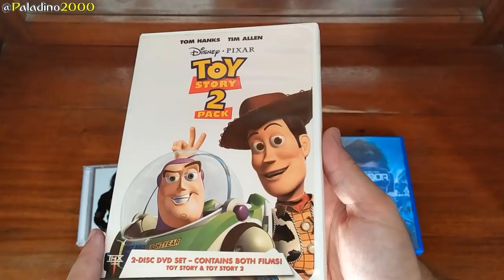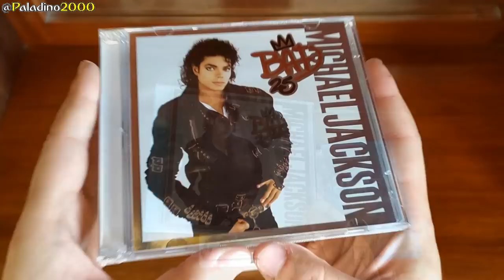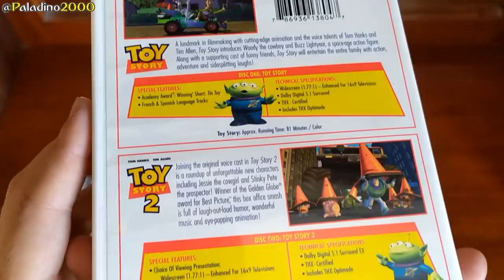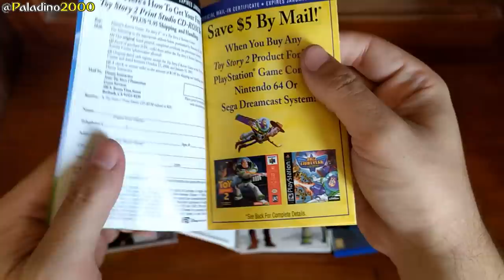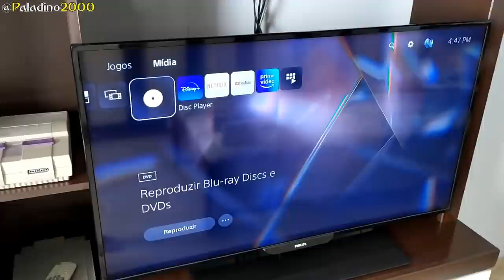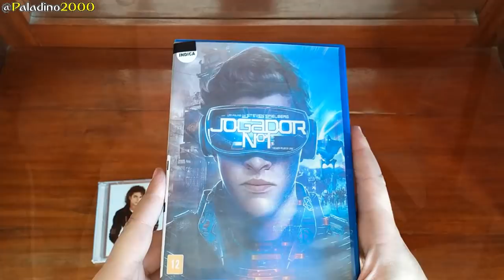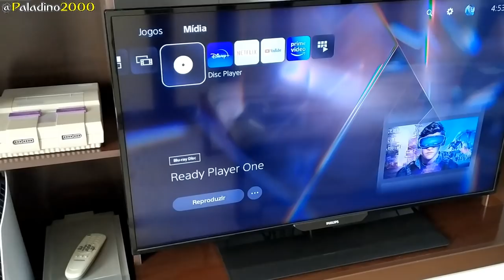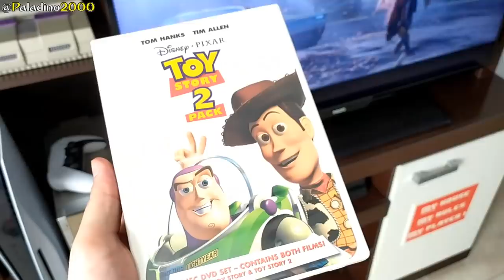CD, DVD E BLU RAY DE FILME RODAM NO PS5? (Testando Outras Mídias)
O Playstation 5 tem sido o foco no mundo nos games no geral. Tudo devido a sua capacidade gráfica, seus loadings rápidos, sua retrocompatibilidade com o PS4, enfim, vários assuntos na Internet vem aparecendo ultimamente
envolvendo o PS5.
Porém algo não explorado, ou mesmo não comentado por ninguém, é o fato do videogame reproduzir filmes, certo?!
Sendo assim, pensado nesse assunto decidi gravar testes apresentando um CD de música, um DVD de filme e até mesmo um Blu Ray de filme para ver se o Playstation 5 consegue ou não ler.

Mídias apresentadas:
- Bad 25 Michael Jackson (CD original)
- Toy Story / Toy Story 2 (DVD original)
- Jogador Nº 1 (Blu Ray original)

Veja também:

- JOGOS DE PS1, PS2, PS3 e PS4 RODAM NO PS5? (Testando a Retrocompatibilidade)

Testando mídias no Playstation 5
Todas as mídias que funcionam no PS5
Testes PS5
CD de músicas funciona no PS5
DVD de filme funciona no PS5
PS5 roda DVD
Blueray de filme funciona no PS5
Blu Ray funcionando no Playstation 5
Assistindo filmes no PS5
Watching DVD Blu Ray movies PS5
Curiosidades e segredos do Playstation 5

♦ PSN: Paladino2000